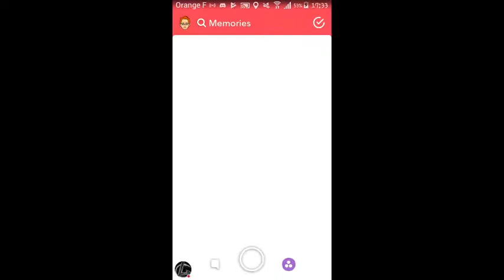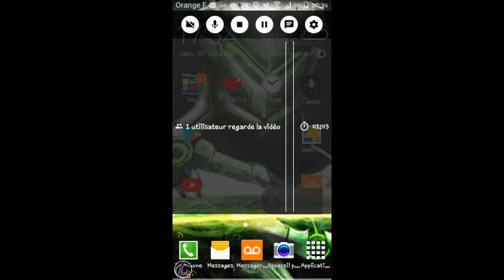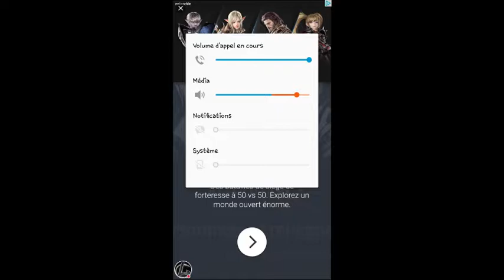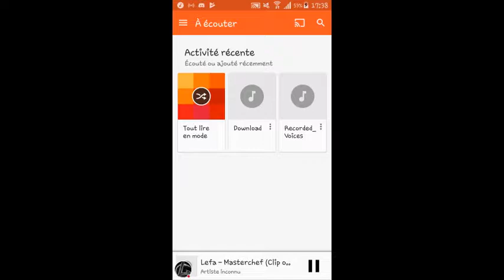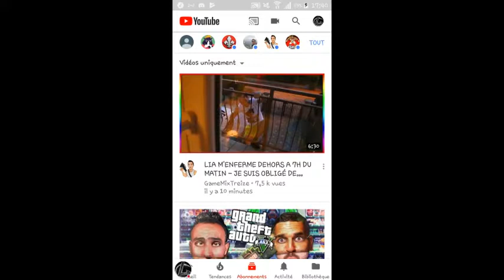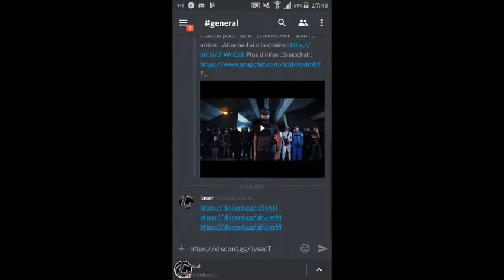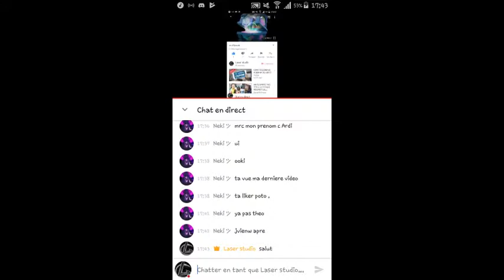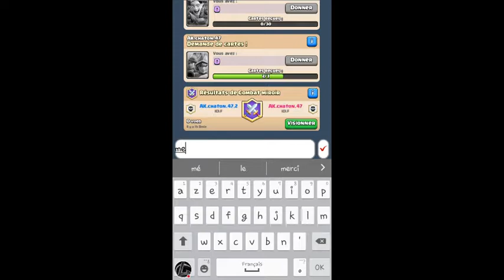on discute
Mon discord Mon snap flo89fl